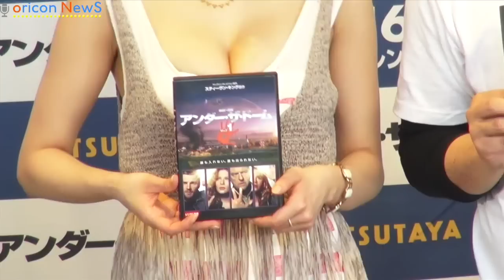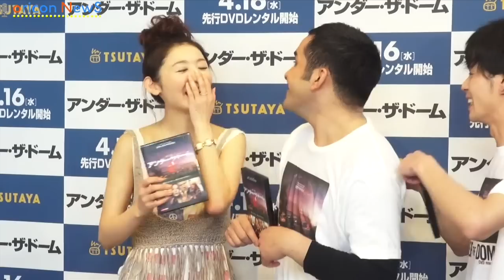おのののか、彼氏の条件は「携帯」開示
昨年"東京ドームのビール売り子"売上1位を売りにグラビアデビューしたおのののか（22）が15日、都内で行われた米ドラマ『アンダー・ザ・ドーム』のDVDレンタル開始記念イベントに出席。Eカップの胸元から大胆に谷間をのぞかせた。